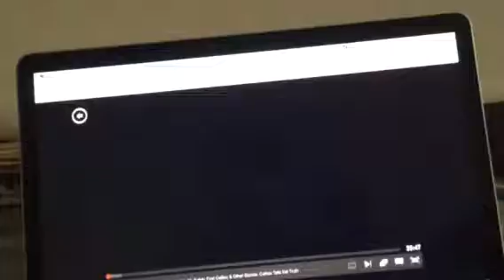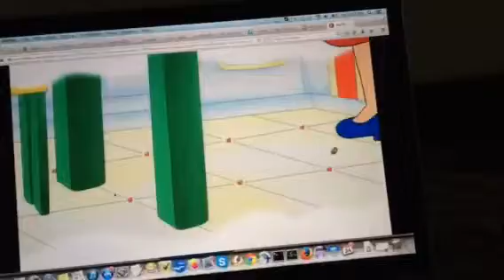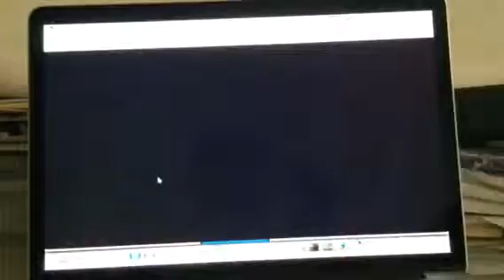Caillou: part 1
Taken 5/24/2014. I am NOT a baby! I watched for entertainment!